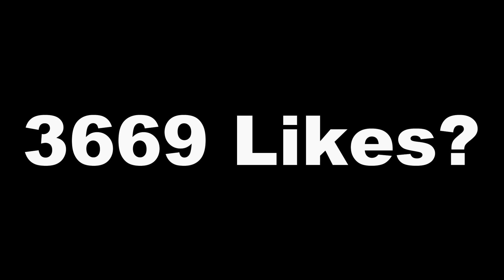All New Skins Losing + Winning Animations | Brawl Stars